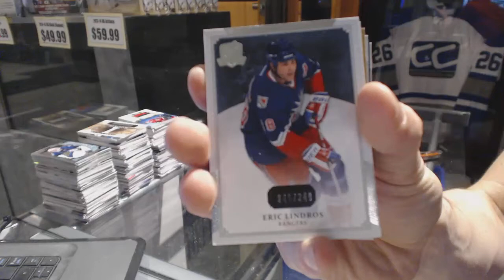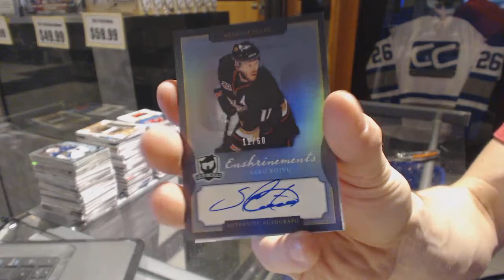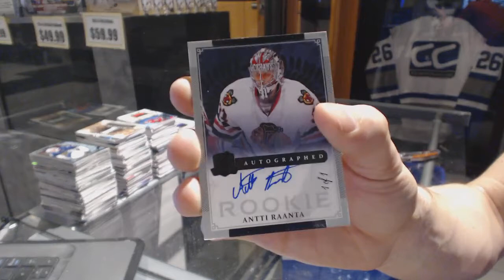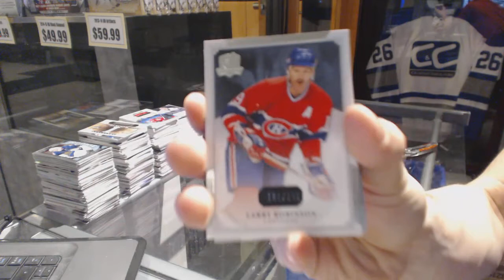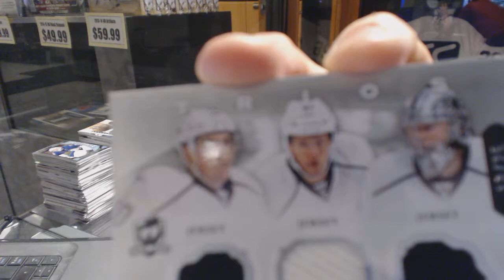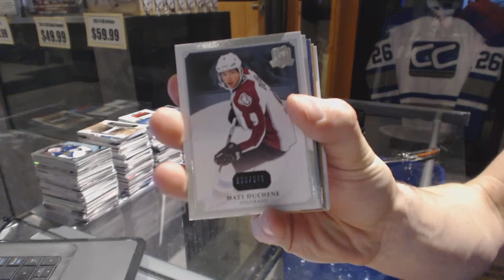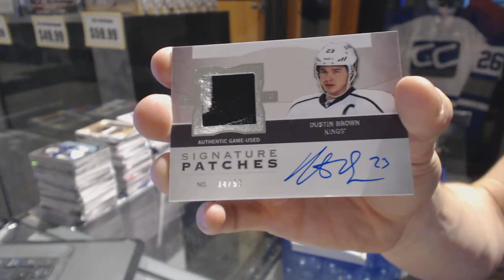13-14 Upper Deck The Cup Hockey 3 Box Break - C&C GB #6666